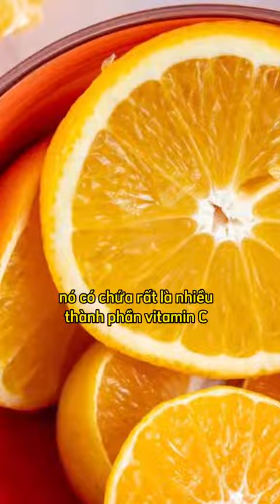3 Thời điểm không nên uống nước cam